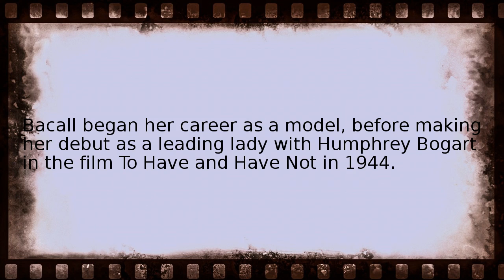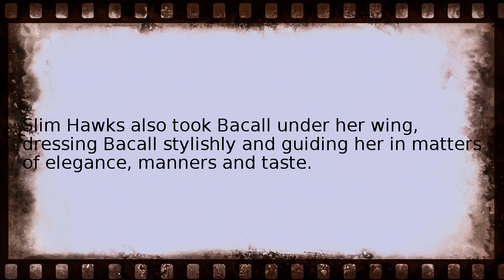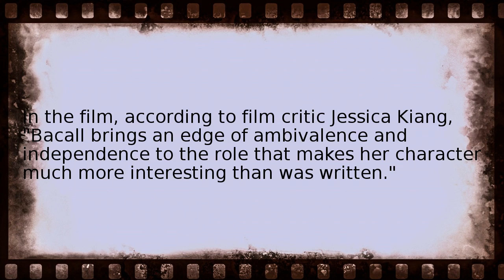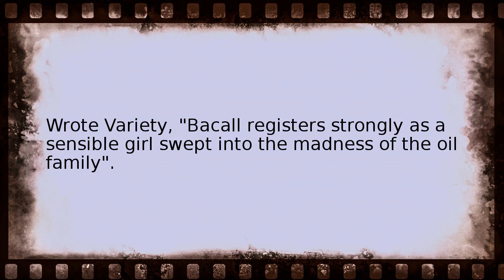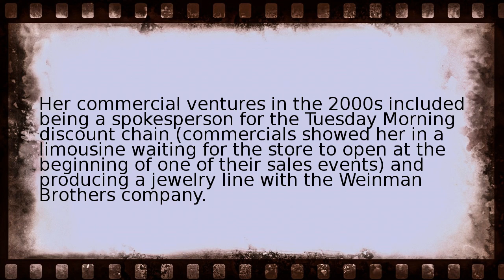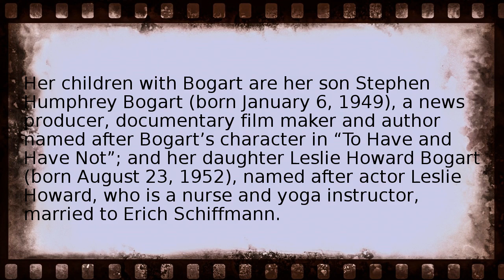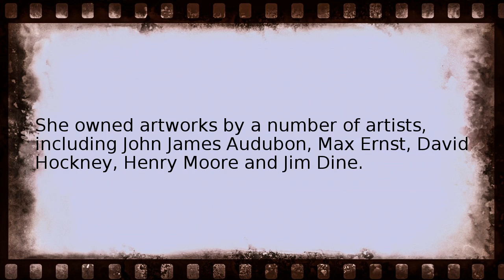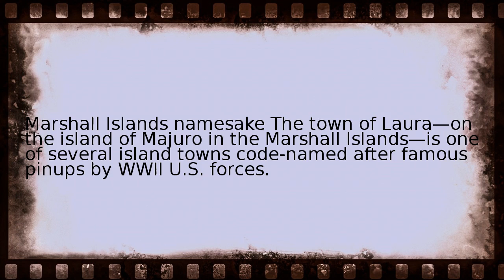lauren bacall Wikipedia